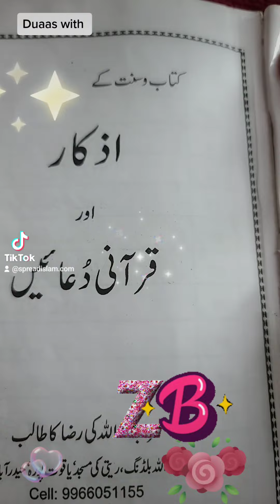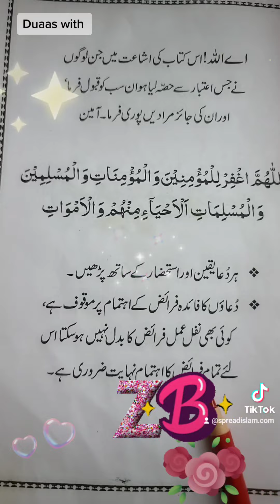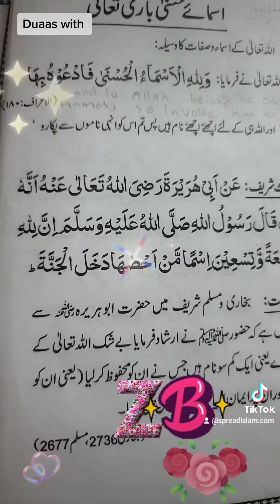Azkaar Qurani Duaaen silsila 1